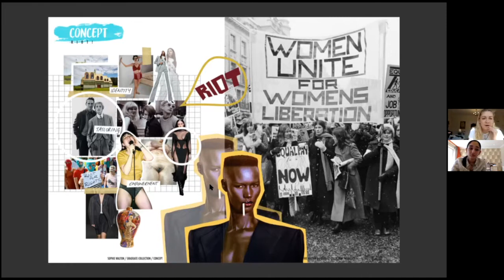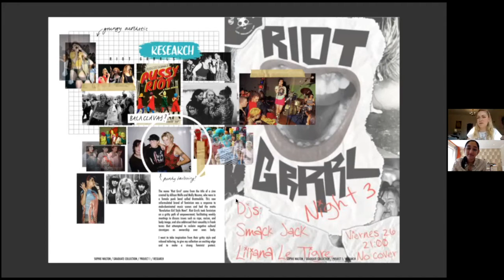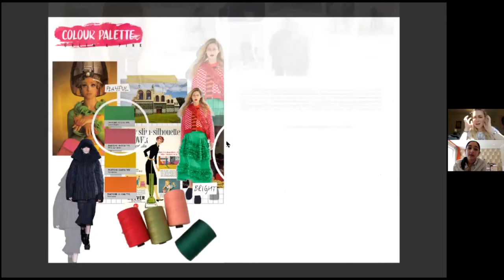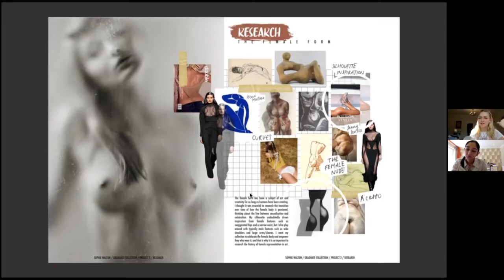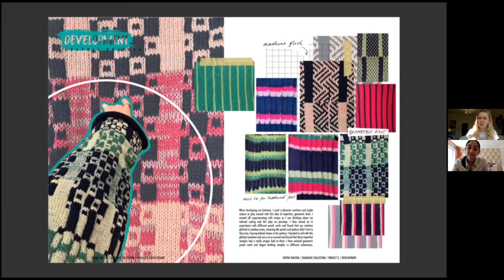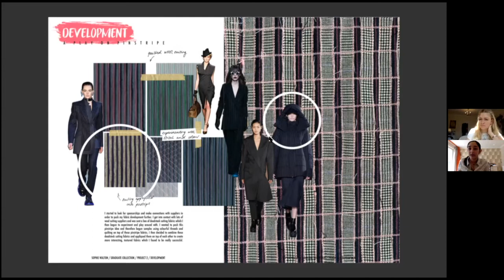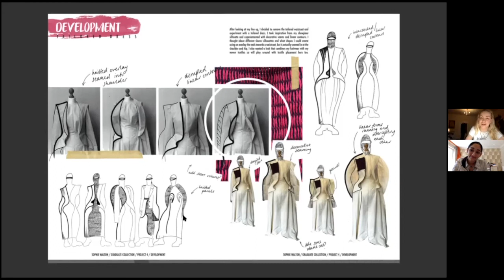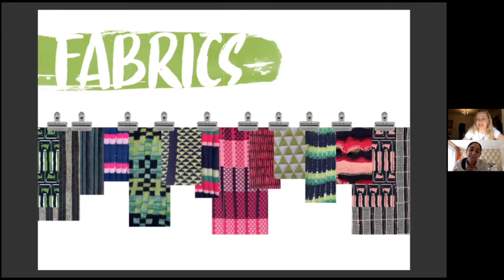The Riot Girls and Female Empowerment - EP 5 SOPHIE WALTON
This week I chatted with the bubbly Sophie about her collection heavily driven by female empowerment. Sophie’s collection covers female empowerment; such as the current rise of the fight for equality as women today and how she has come to understand that power dressing is more than only masculine suits. Led by knitwear she talks us through her research to, design development and bright and fun fabric choices.

We have a very open conversation about why body positivity is important for us as women and our worries for the future generations of girls. Sophie shows the importance of navigating her own voice and personal identity through her collection and which avenue in the fashion industry excites her. Sophie gave her honest opinion on where her strengths and weaknesses lie whilst studying a fashion degree; which I think will be an extremely valuable insight for future/final year fashion students.

To see Sophie’s updates of her playful and personal graduate collection follow her on: